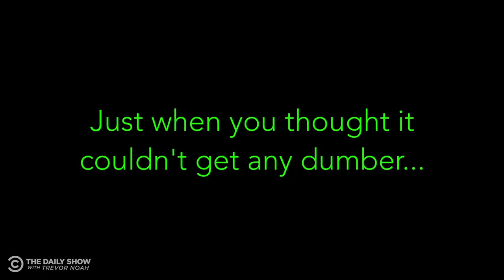Pandumbic 2 (The Sequel) | The Daily Show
Just when you thought it couldn't get any dumber...